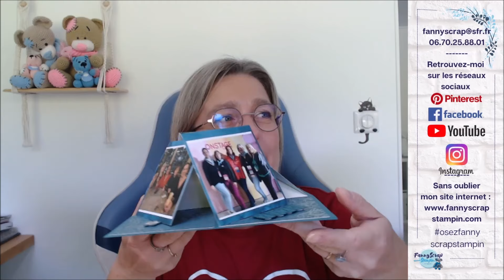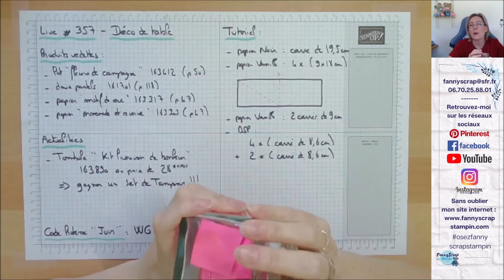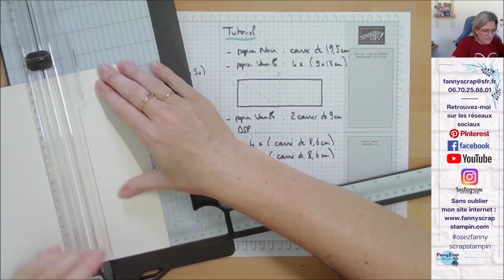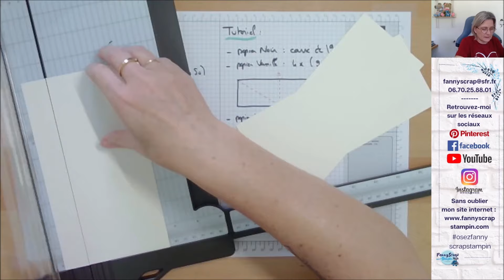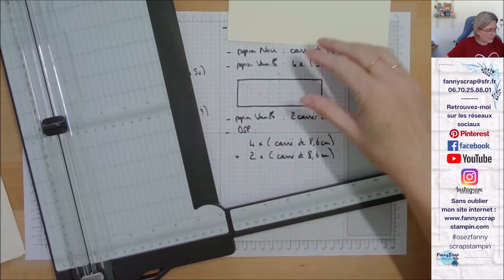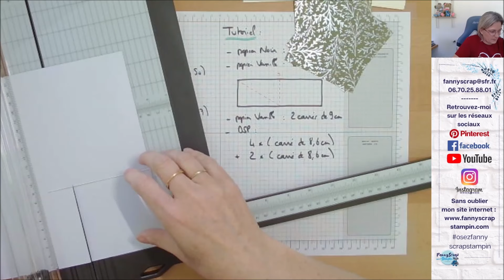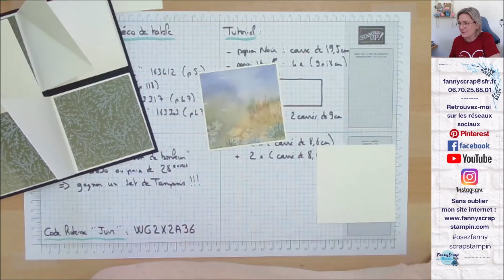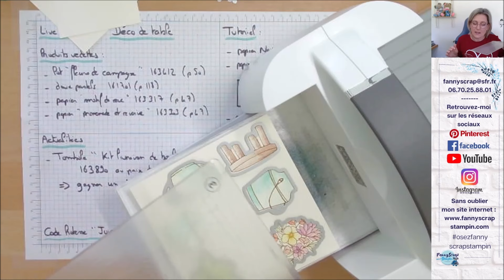Décoration de table - Centre de table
Fanny Souvelain, démonstratrice Stampin' Up!, est heureuse de partager avec vous cette vidéo technique
Vous allez découvrir comment utiliser ce lot et mettre ne valeur vos photos en centre de table

00:00 Introduction
00:30 Présentation du projet
00:45 Actualités
02:20 Réalisation du projet
15:00 Vos avis m'intéresse
20:30 Matériel utilisés
22:45 Conclusion

Et si vous voulez me rejoindre dans mon équipe, et devenir une démonstratrice comme moi, cliquez ici:

🥰 Vous avez une surprise sur les commandes dès la première commande !

Scrapbises à tous
Fannyscrap